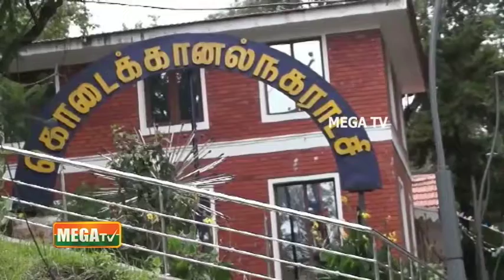ஊதியம் வழங்கக் கோரி கொடைக்கானலில் துப்புரவுப் பணியாளர்கள் பணிப் புறக்கணிப்பு